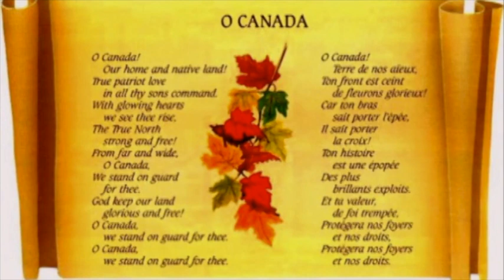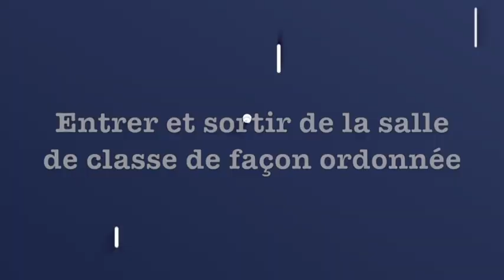Annonces du matin 9/12 - 19 octobre 2020